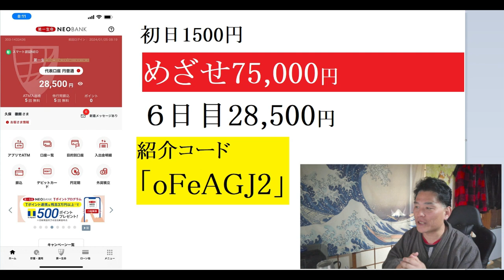【隠居TV】50人の登録者から6日間で28,500円の売り上げ突破！紹介コード「oFeAGJ2」